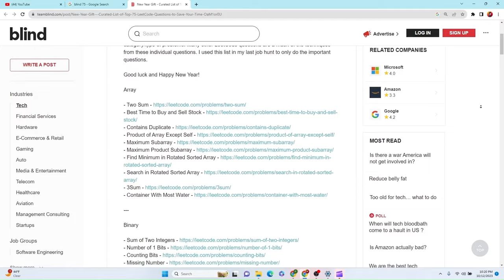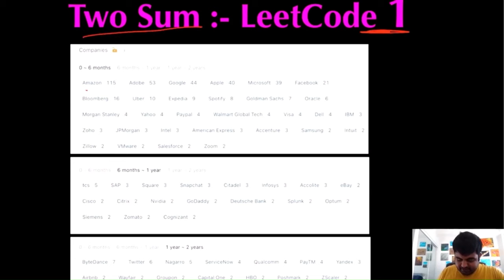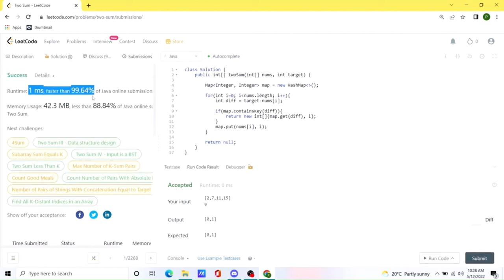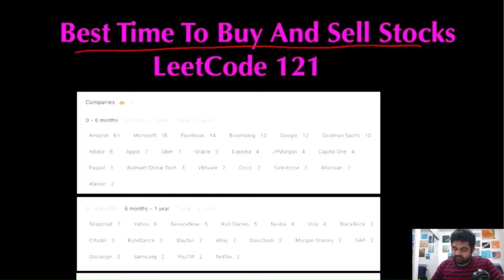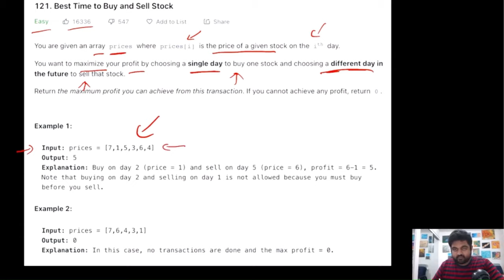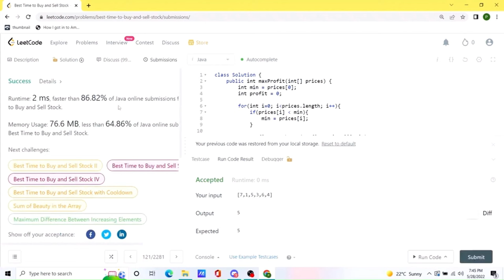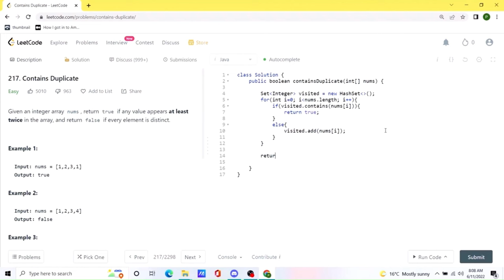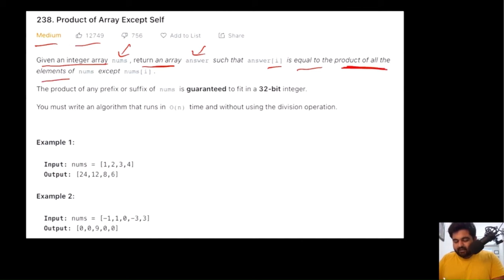Blind 75 Leetcode Java - All Questions Solved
Welcome to the ultimate guide to mastering the acclaimed Blind 75 leetcode technical interview questions. With the tech industry's growing demand for intricate problem-solving abilities, and the popularity of top tech jobs, this comprehensive walkthrough ensures you're armed with the knowledge to excel, as I accidently created world's longest educational video.

Each section is time-stamped so, use it for whatever question you want the answer to. Dive into fundamental topics such as "Two Sum" and scale to advanced segments like "graphs", "trees", "heap" and many more.

For every single problem, I will show which are the companies that have asked that question. After that I will explain problem statement in depth, explain the brute force solution, and from there we will make improvements to our solution, ultimately ending with the optimal solution at hand. Once we get there I will also explain the time and space complexities. Lastly I will show the entire java solution for the problem.

I believe in democratizing education and ensuring everyone has an equal shot at acing their technical interviews. This marathon session is a testament to that belief. I hope this video empowers you to shine in your next interview.

Join me in what I believe is YouTube's longest educational video dedicated to technical interview preparation. Let's master these questions together and make a mark in the tech industry!
These are the questions I covered

Introduction: 00:00:00
Two Sum: 00:01:33
Best Time to Buy and Sell Stock: 00:12:00
Contains Duplicate: 00:21:27
Product of Array Except Self: 00:27:20
Maximum Subarray: 00:44:03
Maximum Product Subarray: 00:53:17
Find Minimum in Rotated Sorted Array: 01:05:58
Search in Rotated Sorted Array: 01:18:41
3Sum: 01:32:15
Container With Most Water: 01:52:23
Climbing Stairs: 02:06:55
Coin Change: 02:28:33
Longest Increasing Subsequence: 02:58:48
Longest Common Subsequence: 03:20:27
Word Break Problem: 03:52:51
Combination Sum: 04:15:15
House Robber: 04:37:25
House Robber II: 04:51:46
Decode Ways: 05:06:18
Unique Paths: 05:32:04
Jump Game: 05:43:33
Clone Graph: 06:03:03
Course Schedule: 06:18:41
Pacific Atlantic Water Flow: 06:39:47
Number of Islands: 07:01:10
Longest Consecutive Sequence: 07:19:04
Alien Dictionary (Leetcode Premium): 07:42:36
Graph Valid Tree (Leetcode Premium): 08:25:52
Number of Connected Components in an Undirected Graph (Leetcode Premium): 09:01:03
Insert Interval: 09:14:53
Merge Intervals: 09:34:11
Non-overlapping Intervals: 09:52:52
Meeting Rooms (Leetcode Premium): 10:07:31
Meeting Rooms II (Leetcode Premium): 10:16:56
Reverse a Linked List: 10:32:58
Detect Cycle in a Linked List: 10:40:48
Merge Two Sorted Lists: 10:52:06
Merge K sorted Lists: 11:02:54
Remove Nth Node From End Of List: 11:14:38
Reorder List: 11:25:03

In this video I was only able to put 1 to 44 questions.
So for 45 - 75 questions please check out part two of this video.

Here is a list of some of the awesome companies  in the tech world:

FAANG,
Meta,
Google,
Amazon,
Netflix,
Microsoft,
apple,
doordash,
roblox,
stripe,
instacart,
uber,
lyft,
linked In,
pinetrest,
bloomberg,
robinhood,
Goldman Sachs,
box,
two sigma,
byte dance,
air bnb,
nuro,
ui path,
oracle,
data bricks,
waymo,
dropbox,
coinbase,
snowflake,
snap,
nvdia,
broadcom,
slack,
intel,
cisco,
indeed,
salesforce,
wayfair,
okta,
splunk,
service now,
coursera,
square,
upgrade,
mozilla,
yelp,
unity,
ebay,
affirm,
stach adapt,
amplitude,
github,
wish,
brex,
etsy,
chime,
shopify,
amd,
GoDaddy,
IBM